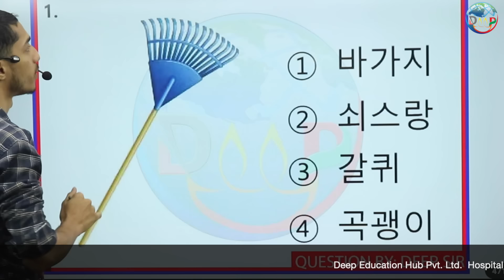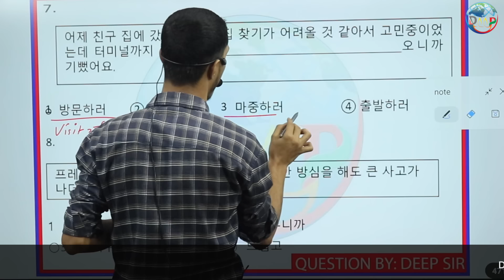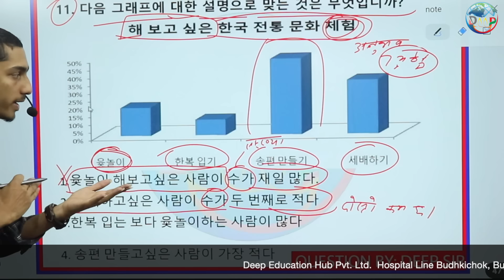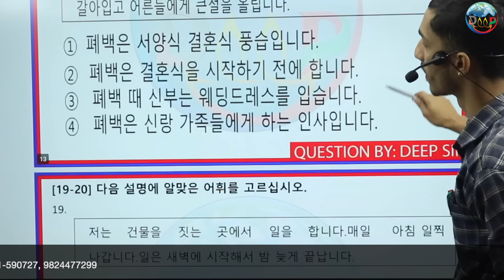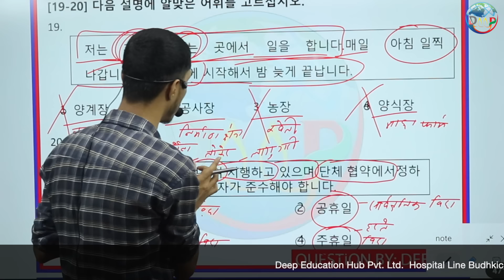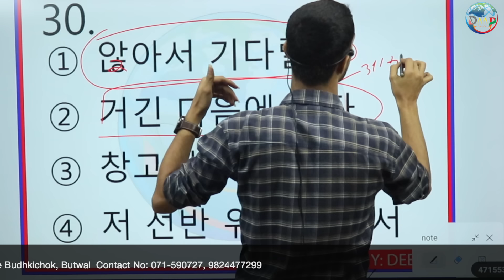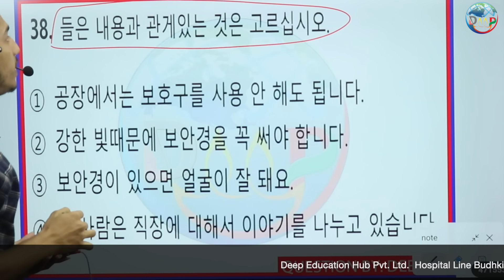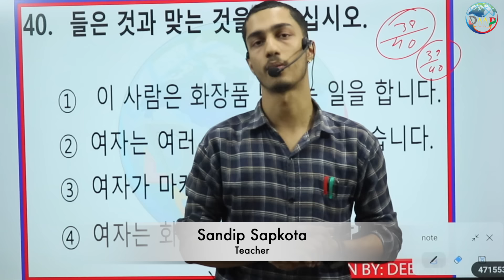EPS-TOPIK MODEL QUESTION SOLUTION BY SANDIP SAPKOTA || 2024 मा अायका Question समावेस(deep sir)SET-36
Deep Education Hub Pvt.Ltd.
(Butwal-08, Bhudkichok, Rupandehi Nepal)
Learn Korean in Nepali Language